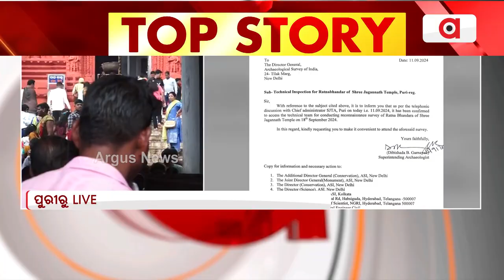ଆଜି ପୁଣି ଖୋଲିବ ରତ୍ନଭଣ୍ଡାର || Puri Ratnabhandar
ଆଜି ପୁଣି ଖୋଲିବ ରତ୍ନଭଣ୍ଡାର । ଏଏସଆଇ ପକ୍ଷରୁ ଆଜି ଶ୍ରୀମନ୍ଦିର ରତ୍ନଭଣ୍ଡାରର ପ୍ରାରମ୍ଭିକ ନିରୀକ୍ଷଣ ଓ ବୈଷୟିକ ଯାଂଚ ଅନୁଷ୍ଠିତ ହେବ ।